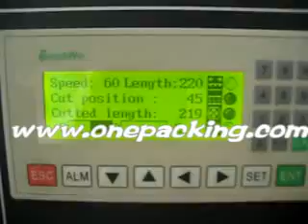wafer biscuit packaging machine suppliers [lower price]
we have full automatic flow pack for all kinds of candies bread ,cake , steam bun packaging machines , and semi auto candy , sweet ,
packing Equipment . wafer biscuit packing machine, automatic wafer packaging machines , wafer roll packaging machinery . wafer packing machine factory , wafer cone packaging Equipment . wafer flow pack machines ,wafer making and packing machines, wafer pillow package . wafer vertical packing machines /fully automatic packing machines".